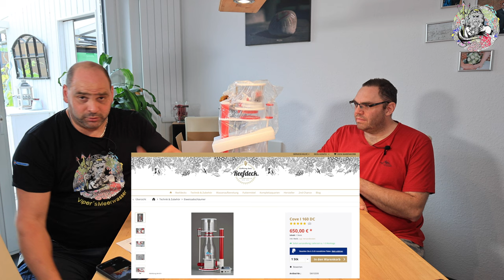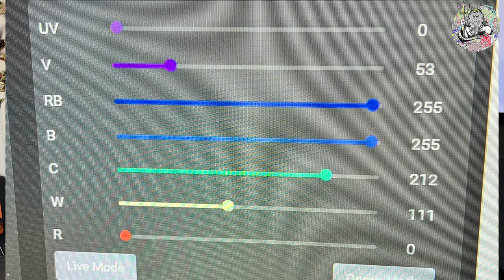MFA Thorsten Teil6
Ja, Leute, es gab tatsächlich einige Probleme, und was es genau war und was sonst noch so alles geschehen ist und in diesem Video noch geschehen wird, müsst ihr euch schon selber anschauen.